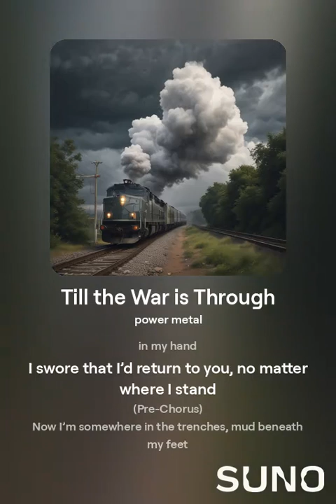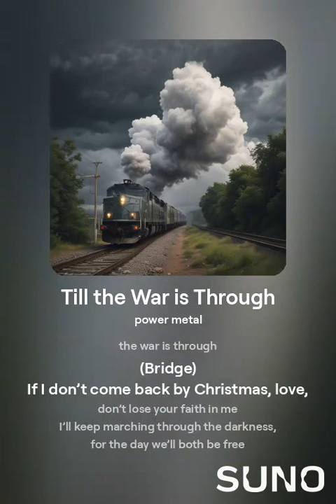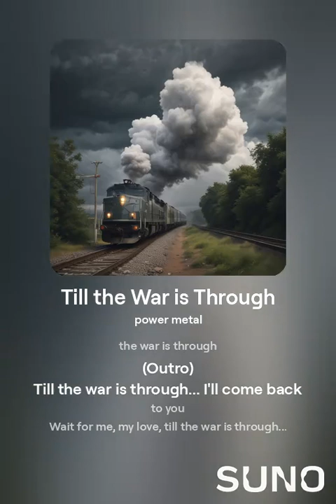Till the War is Through (Music)